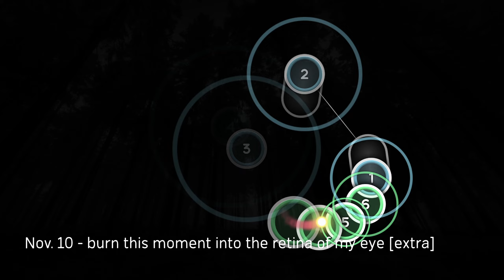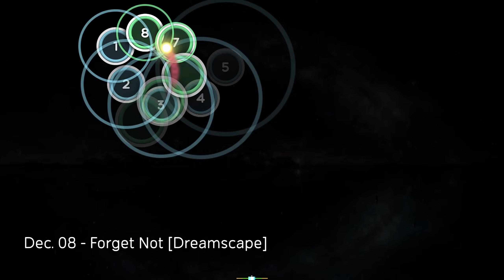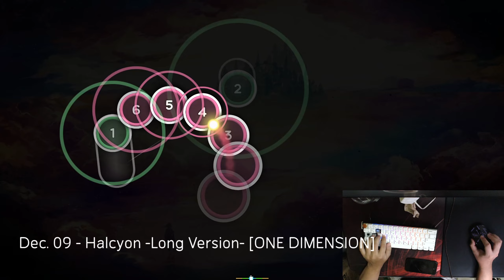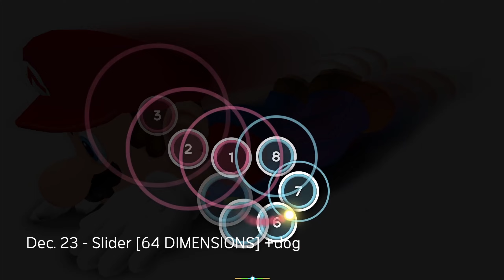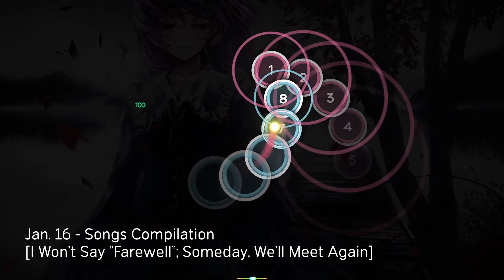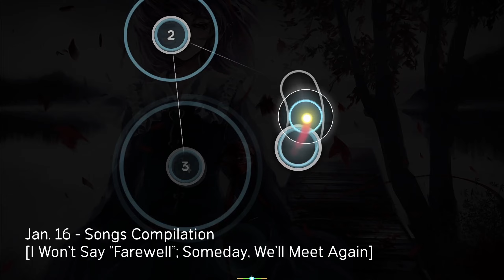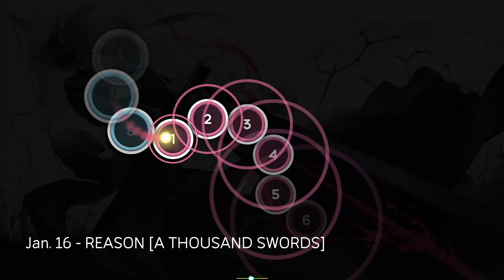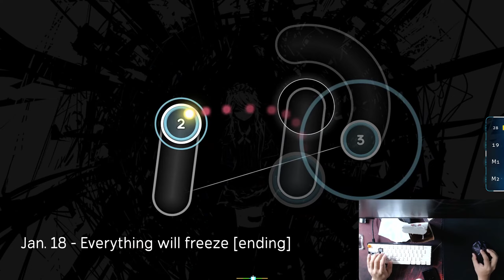My Streams/Flow Aim Progression (Nov. 2021 to Jan. 2022)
yea its pretty long but its worth i promise

Chapters:
0:00 - Overkill [Massacre]
0:16 - burn this moment into the retina of my eye [Extra]
0:38 - FAITH [MOUNTAIN OF FAITH] +HD
1:00 - Hysteric Night Girl (Awakening) [Extra]
1:36 - RTCMON [girls' last tour] +HDHR
2:16 - minefield surfing [Adaption]
3:14 - FREEDOM DiVE [Extreme]
3:39 - Akasha [Heaven]
4:44 - Soldiers of the Wasteland [Legend]
6:19 - Eyrie [Apotheosis]
7:08 - Forget Not [Dreamscape]
8:11 - Blue Zenith [FOUR DIMENSIONS] +NF
8:50 - Louder than steel [NiNo's Extreme]
9:50 - Halcyon -Long Version- [ONE DIMENSION]
10:32 - Painters of the Tempest (Part II): Triptych Lux [Reveries from the Stained Glass Womb]
11:08 - Slider [64 DIMENSIONS] +dog
11:44 - ABYSS [Over The Abyss] mapped by Anastaxia
12:27 - burn this moment into the retina of my eye [extra]; moved over to Gatari at this point
12:53 - Speed of Link [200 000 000m/s]; also started to improve speed
13:40 - Louder than steel [Stainless Heart]
14:43 - Blue Zenith [FOUR DIMENSIONS]
15:18 - Ange du Blanc Pur [ABSOLUTION]
16:06 - Songs Compilation [I Won't Say "Farewell"; Someday, We'll Meet Again]
17:07 - REASON [A THOUSAND SWORDS]
18:13 - Master of Peace [Nephilim]
18:52 - Soldiers of the Wasteland [Legend]; I was overaiming a LOT
19:03 - Shinbatsu o Tadoir Kyoukotsu ni Itaru [Extreme]
19:20 - Smiling (Speed Up Ver.) [clip
19:46 - Frozen [Everything Will Freeze]
20:34 - Everything will freeze [ending]
21:04 - Delrio [From the River]
21:57 - Ange du Blanc Pur [bro] +HR (practice diff)
22:41 - The result of everything. FLYING OUT TO THE SKY [Reform's Extreme]